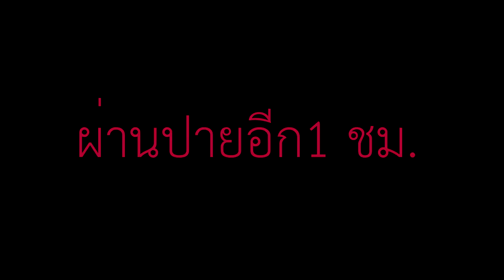ฟามOrc VS Kobold จากเหลืองไปแดง ได้เงินสดเท่าไหร่ Ragnarok M eternal love